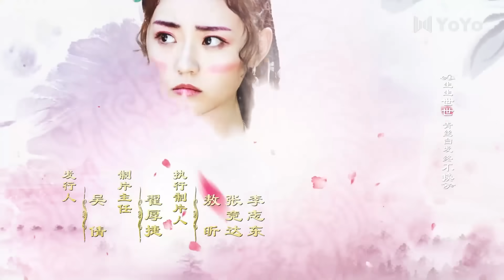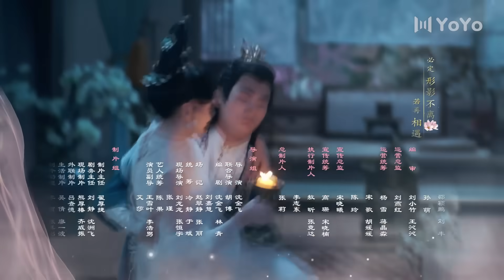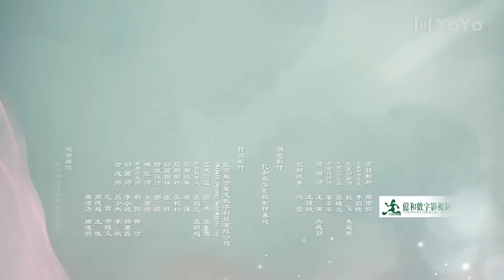Моя дорогая судьба 05 Серия (Русская озвучка)дорама (Чжан Сы Фань, Ху И Сюань)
Название дорамы:Моя дорогая судьба
Жанры: исторический, романтика
Актеры: Чжан Сы Фань, Хоу Дун, Ху И Сюань
Ещё называют: Моя дорогая судьба  | 亲爱的义祁君

💬Описание:
Давным-давно на земле Чжанчжоу жили три клана: люди, волки и чародеи. Ми Ци Ци из клана чародеев была изгнана и оказалась в гареме короля людей Лу Ао.

💞Озвучка: 配音员
MIN-Dub Studio